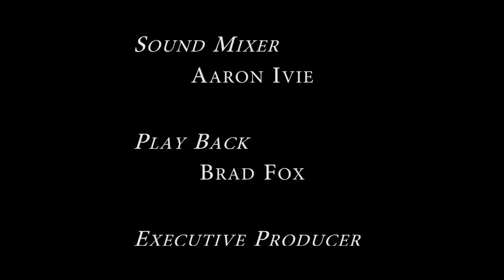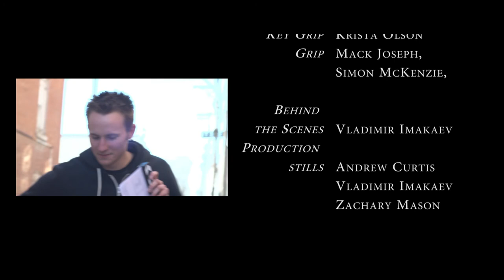My Rescue - Evan Arnold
What is this road I'm on?
How long have my eyes been closed?
How am I so far gone?

And every sign I pass
Is in a language that I don't speak.
I'm running out of gas
And my heart is so weak

My heart is so weak

So God give me strength
To give this to you
Cause I need a place
Where I can turn to
When you call me by name
Lord, let this be true
You are the light that I follow
And you are my rescue

Though in this world we're lost
Lord, in your arms, we're found
Your love and amazing grace
They don't know any bounds

So Lord let your grace light my way
I can't do this on my own
Let your love rain on me
And drench me to the bone

Drench me to the bone

Lord, you are my rescue

- song and lyrics by Evan Arnold